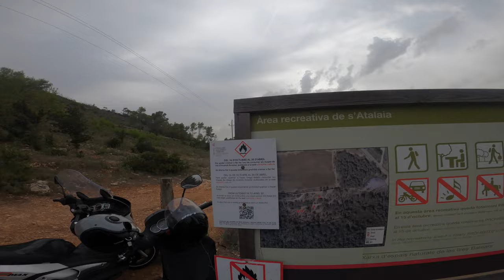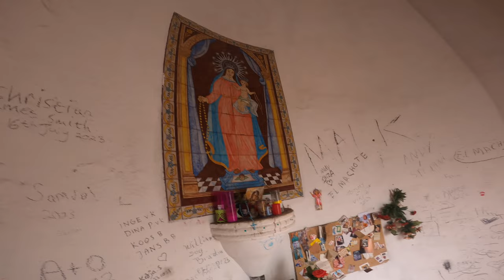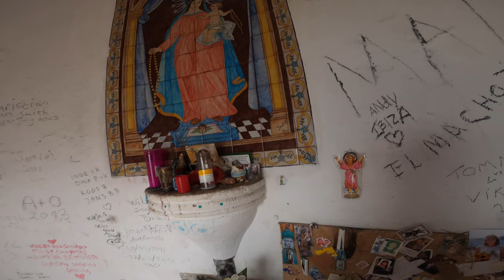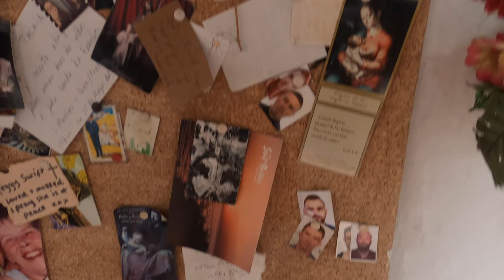Sacred Hike: Ibiza Unlike You Ever Seen | Capella De Sa Talaia De Sant Antoni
Truth in the title. This hike is about as sacred as it gets. From a Catholic Capilla (Chapel) that commemorates loved ones who have passed and crossed over to the promised land, to a full on pet cemetery.

Come on this hike with us, and see Ibiza unlike ever before.

A Lazarus the Chicano in Paradise production.

Verdad en el título. Esta caminata es tan sagrada como puede ser. Desde una Capilla Católica que conmemora a seres queridos que han fallecido y cruzado hacia la tierra prometida, hasta un cementerio de mascotas completo.

Únete a nosotros en esta caminata y contempla Ibiza como nunca antes.

Una producción de Lazarus the Chicano en el Paraíso.

Mucho amor y respeto.

“Veritat en el títol. Aquesta caminada és tan sagrada com pot ser. Des d’una Capella Catòlica que commemora éssers estimats que han mort i travessat cap a la terra promesa, fins a un cementiri de mascotes complet.

Vine amb nosaltres en aquesta caminada i contempla Ibiza com mai abans.

Una producció de Lazarus the Chicano al Paradís.

Molt amor i respecte.”